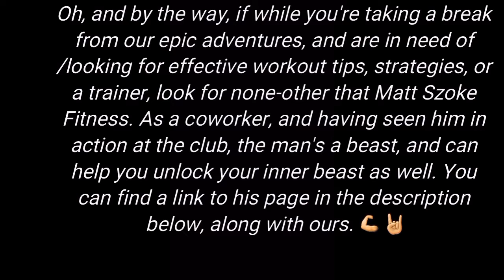Metal Gear Solid 4: Part 70